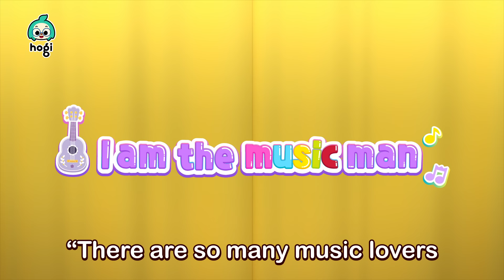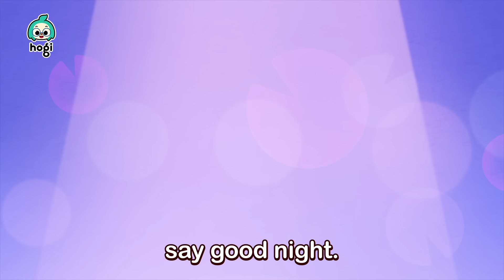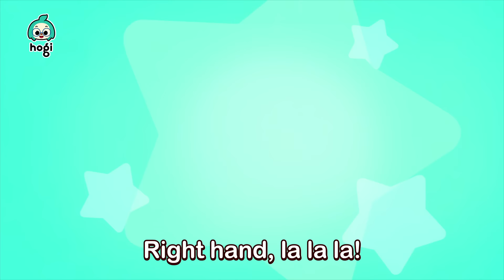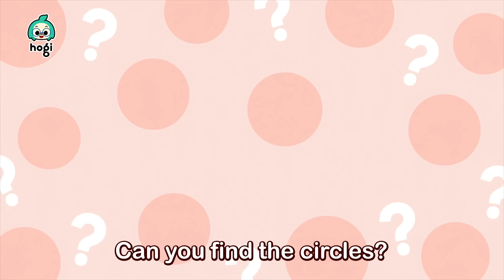Baa Baa Black sheep and more! | Compilation | Sing Along with Hogi | Pinkfong & Hogi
Listen to Baa Baa Black sheep and more!